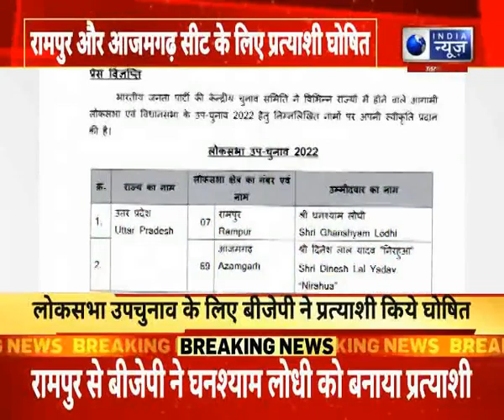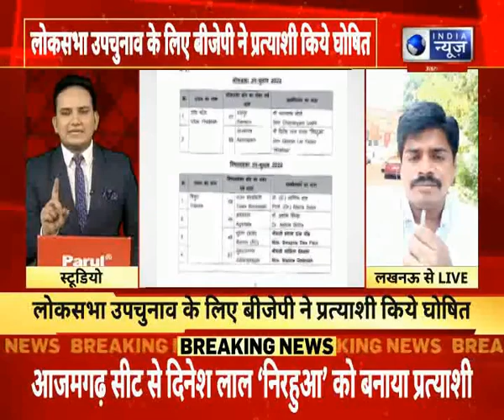UP By Election 2022 : लोक सभा के उपचुनावों के लिए बीजेपी के प्रत्याशी की घोषणा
UP By Election 2022 :  रामपुरऔर आजमगढ़ की लोकसभा  सीटों पर उपचुनाव होना है. बीजेपी ने इन दोनों ही सीटों पर अपने उम्मीदवारों के नाम का एलान कर दिया है.